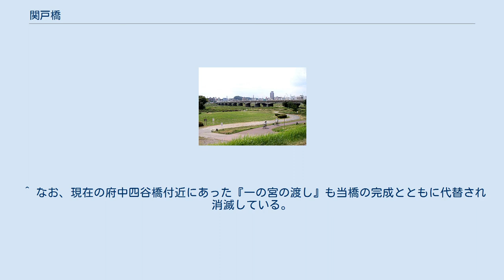関戸橋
関戸橋下り車線（旧橋） 多摩川にかかる関戸橋上り車線（新橋）。
府中市・多摩市 関戸橋（せきどばし）は、東京都の多摩川に架かる東京都道18号府中町田線（鎌倉街道）の橋である。
 元来当地にあった関戸の渡し（府中市側では『中河原渡し』）の代替として1937年に架橋。
橋の名は南岸の多摩村関戸（現在の多摩市関戸）より取られた。
 1990年代に至るまで東京都区部・府中・国立方面と多摩市主要部、または日野市・八王子市方面の野猿街道・川崎街道・北野街道沿いの多摩川南岸地域とを結ぶ橋はこの関戸橋のみで、隣接する橋は上流は国道20号（現在は東京都道256号八王子国立線）の日野橋、下流は神奈川県道・東京都道9号川崎府中線（府中街道）の是政橋までなかったため交通が集中していた。
 1970年に京王電鉄による大規模宅地開発（桜ヶ丘住宅地）、および多摩ニュータウン開発に伴う交通量の増大を見越して上流部に並ぶ形で新関戸橋（3車線。うち1車線は左折車線）が架けられ、従来までの2車線から拡幅されていた。
しかし交通量の増加はそれを上回って激しく、最終的に本橋周辺の渋滞を解消したのは1998年の府中四谷橋および2003年の石田大橋の開通であった。
 関戸橋は2車線・歩車一体型であったが、平行して架橋された新関戸橋は歩道と車道を分離している。
そのため上流側にのみ歩道がある構造となっており、下流側への歩道併設を望む声も聞かれる。
関戸橋は1937年の架設であり2012年時点で75年が経過し老朽化が進んでいるため、現在新橋梁への架け替えが予定されている。
2016年（平成28年）に着工し、16年かけて新橋への移行が行われる。
旧橋の高欄と銘板の一部は橋北側にある中河原公園で保存される。
 相模国を北上し武蔵国国府（府中市）へ向かう東海道が、関戸の渡しで多摩川を渡った。
 架橋以前の歴史などは関戸 (多摩市)も参照のこと。
^ a b “多摩川中流部初となる仮橋を設置した橋梁架け替え事業の着手について～16年後の完成を目指して～”. 2019年3月25日閲覧。
 ^ なお、現在の府中四谷橋付近にあった『一の宮の渡し』も当橋の完成とともに代替され消滅している。
橋梁の整備事業の項を参照